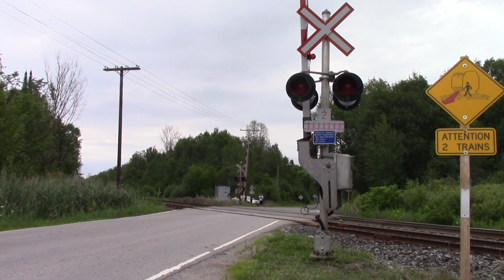CN Train Meet In Pefferlaw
0:00 Introduction
0:25 CN ES44AC 2928, CN ET44AC 3169(Rear DPU), Intermodal Train
4:19 CN 101 Taking The Siding At Old Homestead
12:35 CN 101 Waiting For CN 186
13:14 CN 186 Passing
18:04 CN 101 Leaving
20:57 Closing